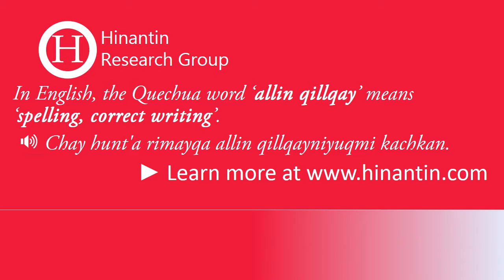How to pronounce allin qillqay ‘spelling, correct writing’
Social

Hinantin Research Group: The entry ‘allin qillqay‘ is part of the basis for the development of a freely available talking dictionary for Quechua language.